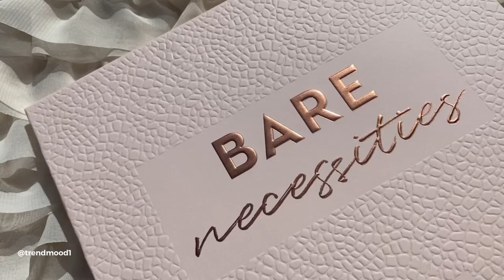Bare Necessities Mega Eyeshadow Palette ✨ by Colourpop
THIS PALETTE has it all 😍 You can create natural day looks, night looks, super wearable for everyone! 💗✨ NEW by colourpopcosmetics
1. Bare Necessities Mega Eyeshadow Palette  - 30 shades!!! Mattes and shimmers $30
2. Brush Roll - 14 Face & Brushes $35

Available ➡️ NOVEMBER 28TH online @colourpopcosmetics